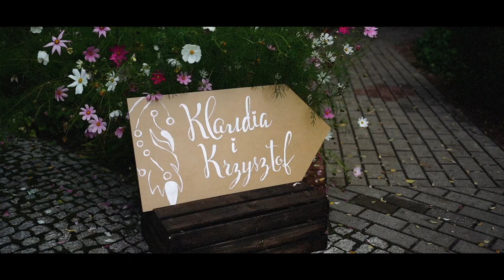Regionalne stroje oraz tańce ludowe na weselu w Hotelu Star Dadaj | ADGRUPA - Teledysk ślubny 2021